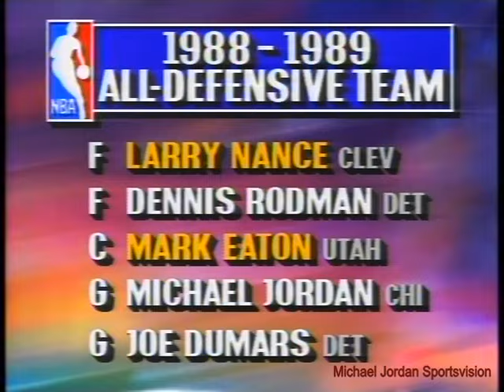1989 ECF Pistons @ Bulls Game 3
MJ 46 PTS / 5 AST / 7 RB / 5 STL / 0 BLK

PIPPEN 7 PTS / 4 AST / 8 RB / 4 STL / 1 BLK